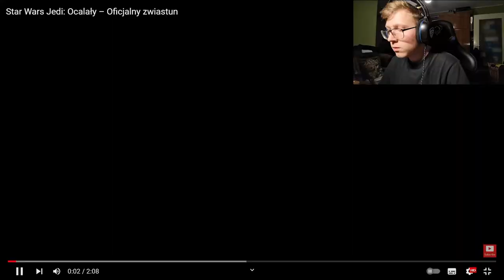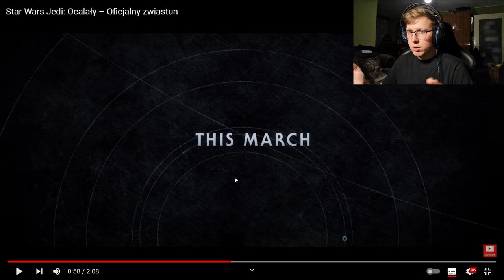STAR WARS JEDI: SURVIVOR | Reakcja + Omówienie trailera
Zapraszam na reakcję oraz omówienie traileru gry "Star Wats Jedi: Survivor"